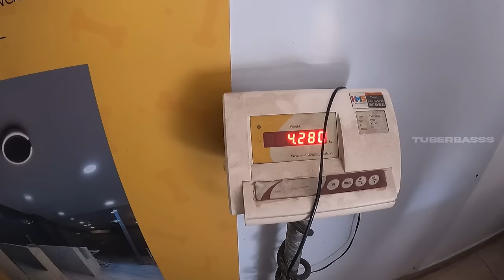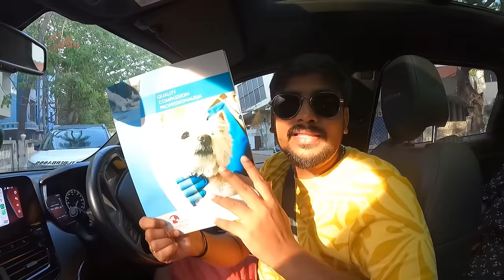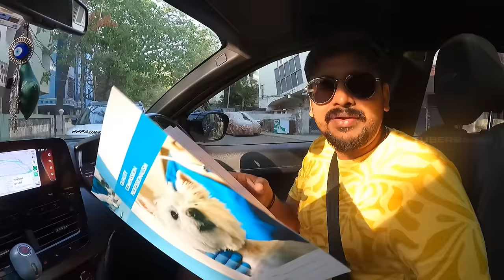First Injection For Rani - My Wife Cried🥲 Golden Retriever Puppy | Tuberbasss Dog - Tamil Vlogs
The Golden Retriever puppy first Vaccination  in Chennai.!! We Love dogs and Let us know How much do u know Dogs or any Pets.!!!